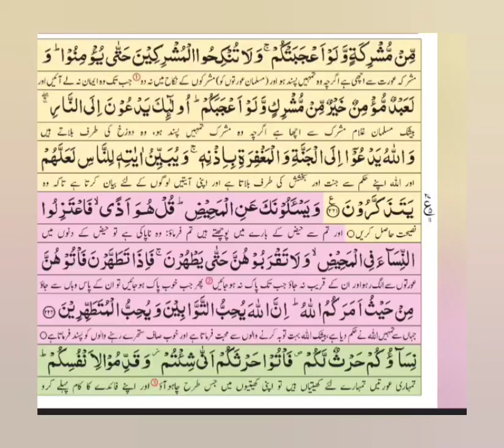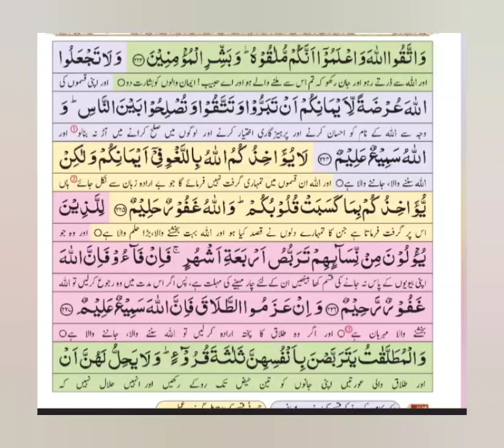surah Al Baqarah part 8